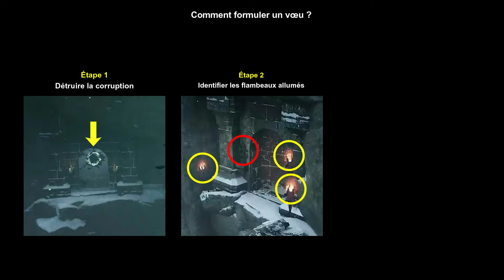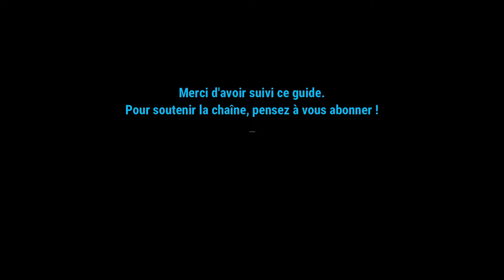Destiny 2 - Obtenir le catalyseur de la Lignée enterrée (donjon Ruine de la Guerrière)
Comment obtenir le catalyseur du pistolet exotique Lignée enterrée. Cette arme est une récompense aléatoire du donjon Ruine de la Guerrière.

INFO : Si vous échouez un vœu, il est possible de le recommencer autant de fois que l'on veut.

00:00 Introduction
00:07 Guide
00:33 Vœu 1
01:48 Vœu 2
03:26 Vœu 3
04:39 Boss secret
06:38 Débloquer le catalyseur